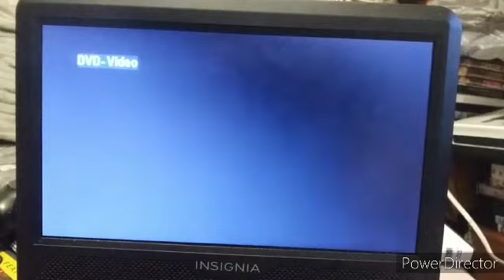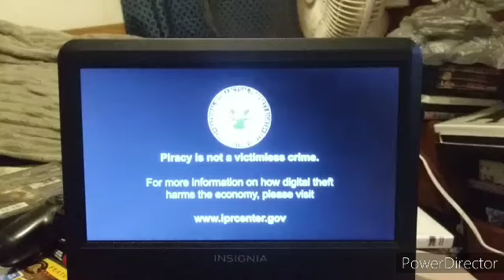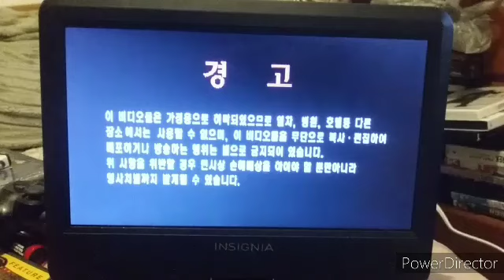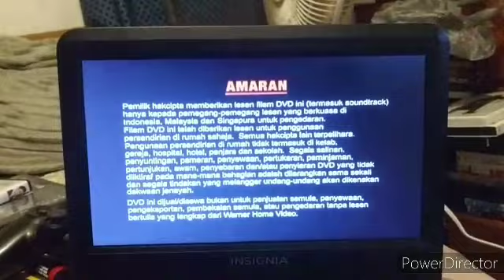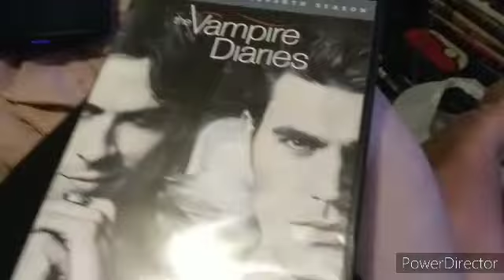Opening & Closing To The Vampire Diaries The Complete Seventh Season 2016 DVD